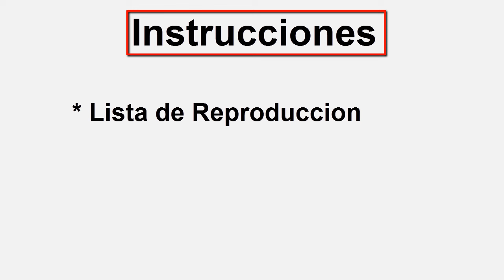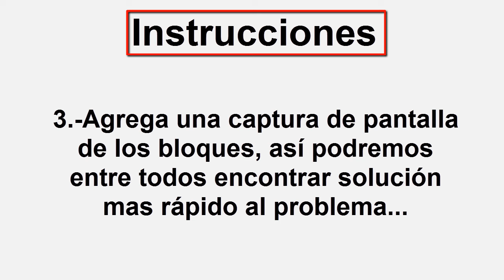Presentacion del Curso Geometry dash en App Inventor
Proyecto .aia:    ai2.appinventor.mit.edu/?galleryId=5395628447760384